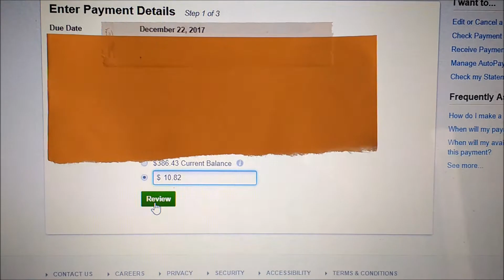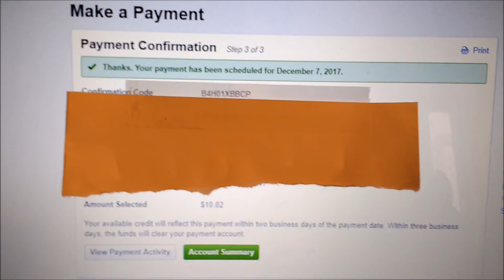Pay Down Debt With Me! $10.82 Snowflake Payment | Vlogidays 2017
Join My Ibotta Team, You Get $10 and I Get $5 or just use the code nvskvgg